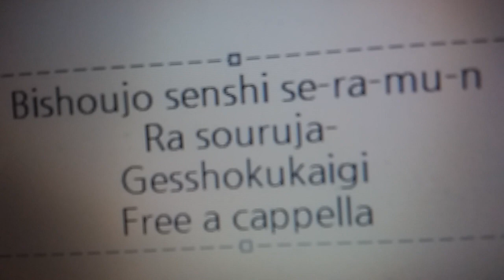美少女戦士セーラームーン - ラ・ソウルジャー (La Soldier) · 月蝕會議 Free a cappella フリーアカペラ